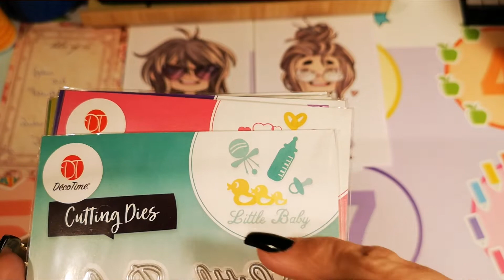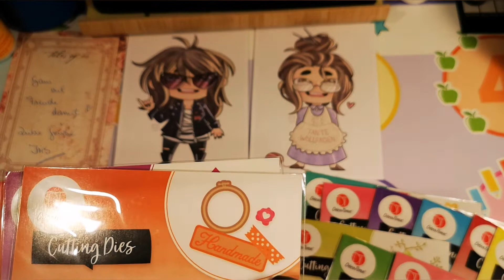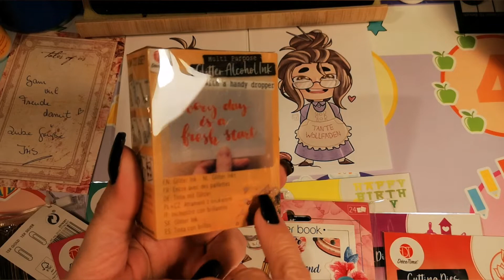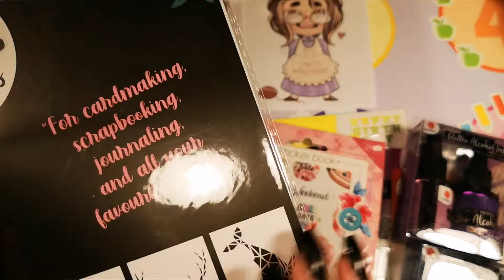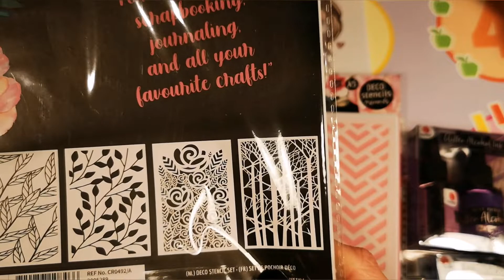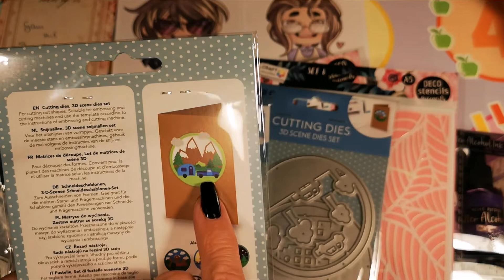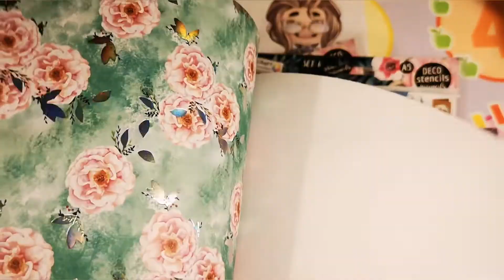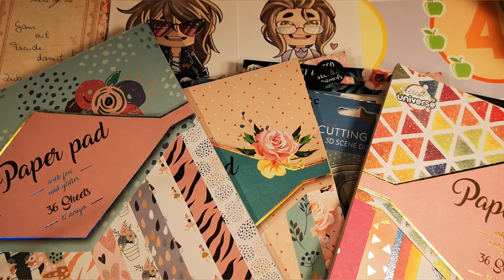Monsterpaket aus Tirol 2🥳❤️ Action-Haul/Versorgung 😊 von meinem Käferle 🐞😘